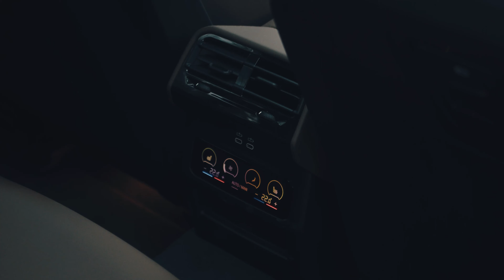BMW i5 M60: Trenutek resnice za električne limuzine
Serija 5 je ikona poslovnega razreda, ki je z vsako generacijo postavila številna merila in požela nemalo pozornosti. V novi izvedbi morda še največ doslej, saj se je ponudbi klasičnih bencinskih, dizelskih in priključno hibridnih pogonskih sklopov prvič pridružila tudi oznaka i5, ki označuje povsem baterijsko električen pogonski sklop.

Prav zato smo se odločili, da bo električna i5 tudi prva »petica« pred našo kamero in sicer tista z oznako M60, ki premore kar 442 kilovatov moči in bo do prihoda polnokrvnega M5 tudi najmočnejša izvedba v ponudbi. Poleg preizkusa električnega pogona pa v videu podrobno predstavimo tudi vse splošne lastnosti nove generacije, ki si jih i5 zaradi enake platforme deli s termično gnanimi izvedbami Serije 5.

Avtomobil: BMW i5 M60 xDrive

0:14 Uvod
1:09 Zunanjost
1:50 Pogonski sklopi
2:22 Kabina spredaj
3:33 Kabina zadaj
4:10 Prtljažnik
4:27 Oprema i5 M60
4:47 Vožnja
7:42 Tehnični podatki
8:13 Zaključek

EKIPA:
Voditelj: Janoš Pečnik
Producent: Jaka Drozg
Produkcija: Adria Media Ljubljana, Mix Media